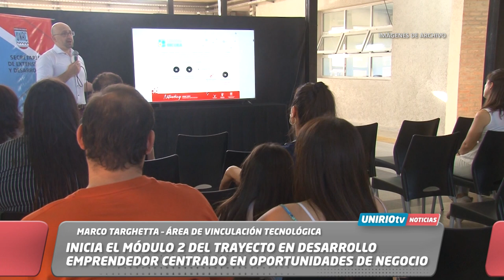INICIA EL MÓDULO 2 DEL TRAYECTO EN DESARROLLO EMPRENDEDOR - TARGHETTA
MARCO TARGHETTA – ÁREA DE VINCULACIÓN TECNOLÓGICA

INICIA EL MÓDULO 2 DEL TRAYECTO EN DESARROLLO EMPRENDEDOR CENTRADO EN OPORTUNIDADES DE NEGOCIO